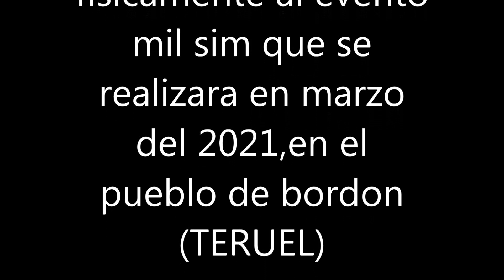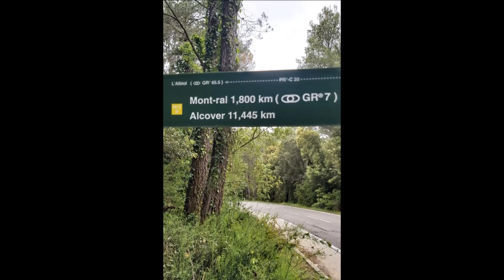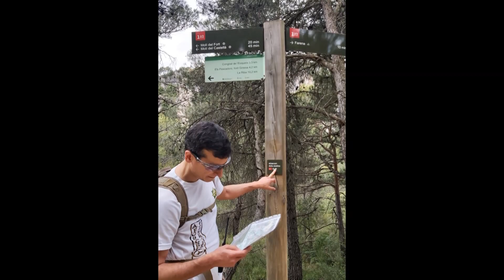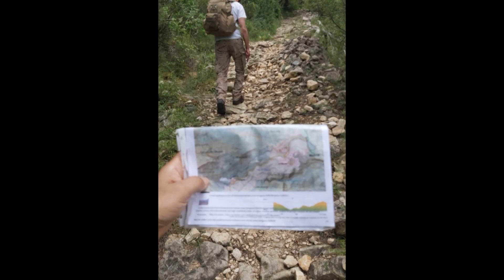M.O.T/ OP.Enduren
OP. Enduren. Realización de marchas para preparación física y de resistencia para eventos de 24h